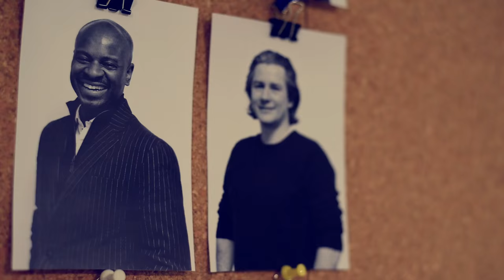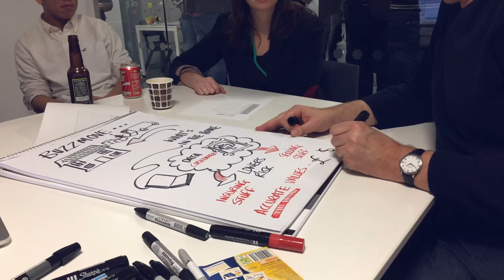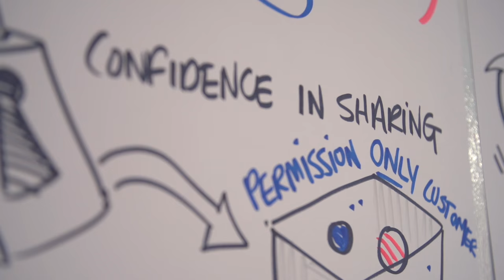The story behind Startupbootcamp InsurTech 2016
We have crafted a short movie about Startupbootcamp InsurTech 2016. Enjoy the story of the 2016 program and the people involved.